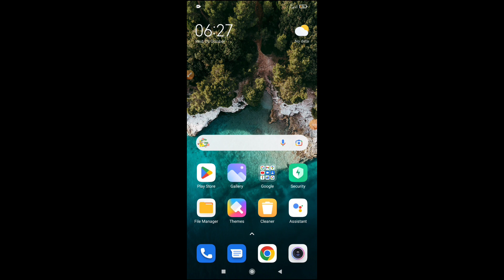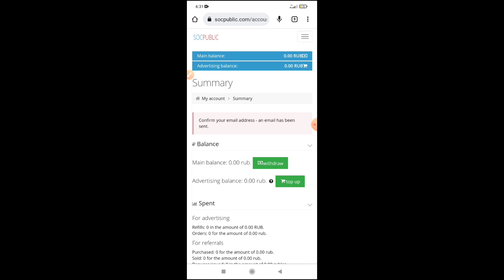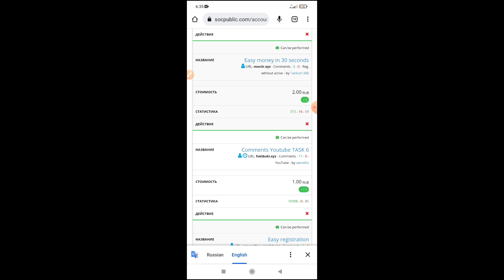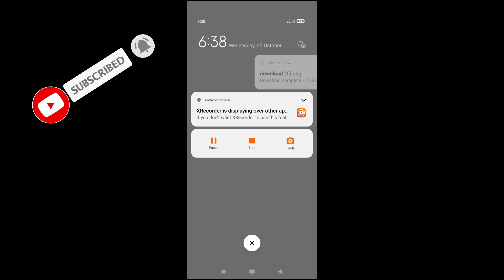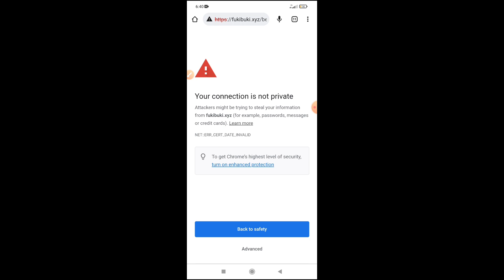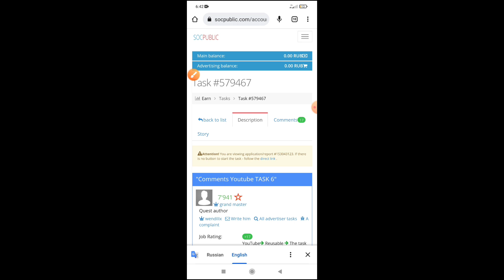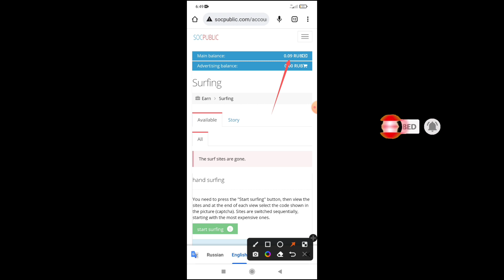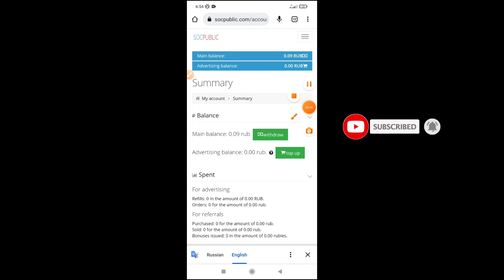Online Earning Website in 2022.How to earn mony online in 2022.Earning apps,Earning website.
⚠️⚠️এই ভিডিওতে কোনো প্রকার খারাপ বা বাজে কিছু দেখানো হয়নি⚠️⚠️। আর আমাদের ভিডিও যদি আপনাদের কাছে ভালো লাগে তাহলে অবশ্যই একটা লাইক এবং একটা কমেন্ট করেন।❤️❤️ধন্যবাদ❤️❤️

যদি কারোর টেকনিক্যাল কোনো সাহায্যে দরকার হলে আমাদের টেলিগ্রাম চ্যানেল এ বলতে পারেন।💗ধন্যবাদ💗